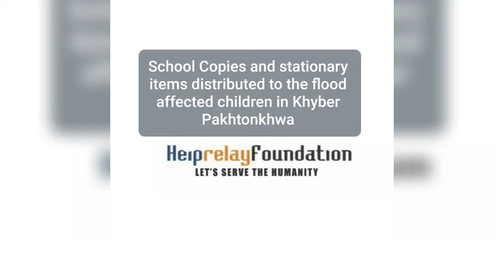In Flood Affected areas Helprelay distributed School Copies and Stationary to Children